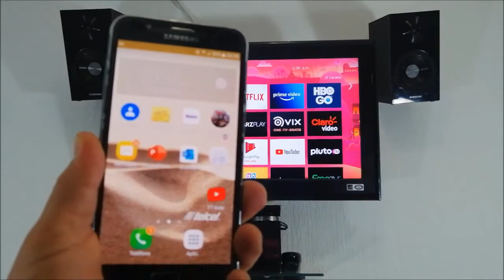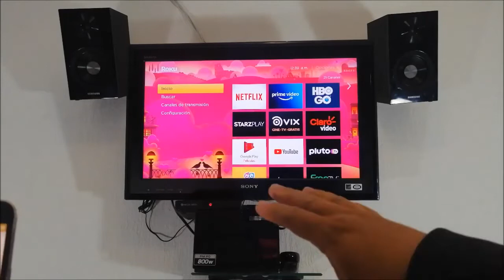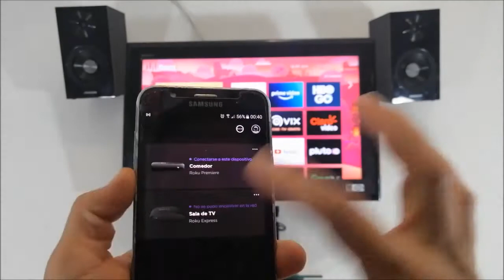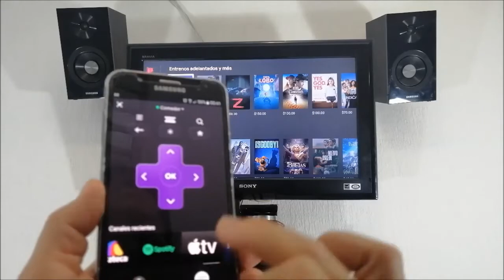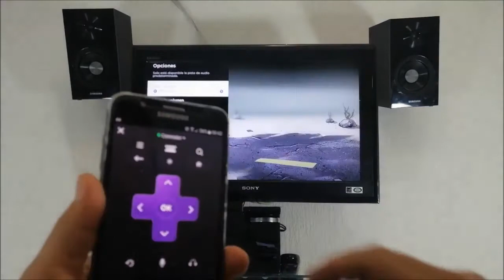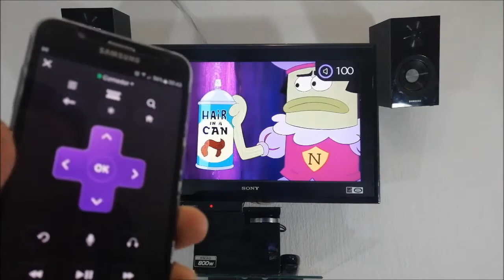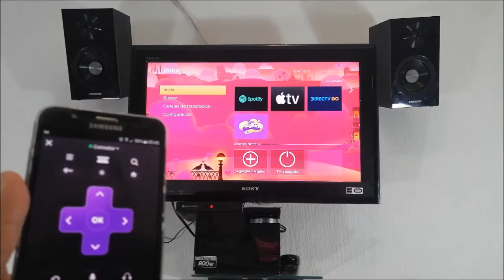COMO SE UTILIZA LA APLICACION ROKU DESDE NUESTRO SMARTPHONE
Seguimos con esta serie de vídeos mostrándote curiosidades y funcionalidades de nuestro Roku. Aquí encontraras información de como utilizar la aplicación de Roku y poder controlar de manera mas cómoda tu TV SMART ahora con tu ROKU. Espero te sea de mucha utilidad.